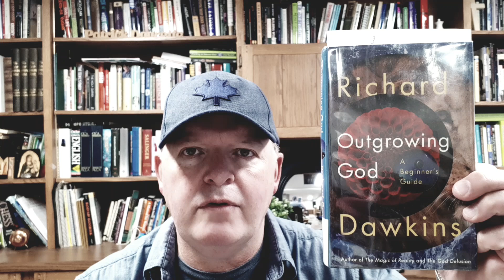Outgrowing God - A Beginner's Guide - Book Review - Part 4 & 5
Outgrowing God - A Beginner's Guide - by Richard Dawkins - Book Review - Parts 4 & 5